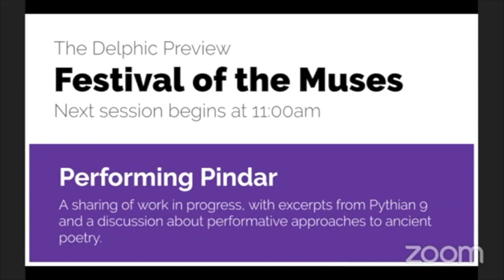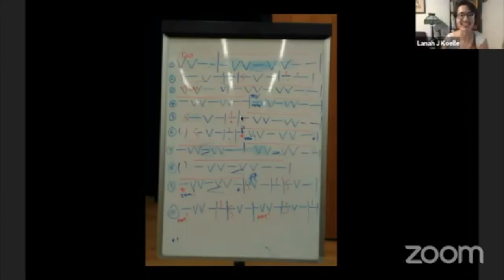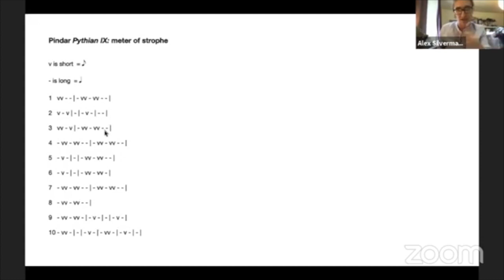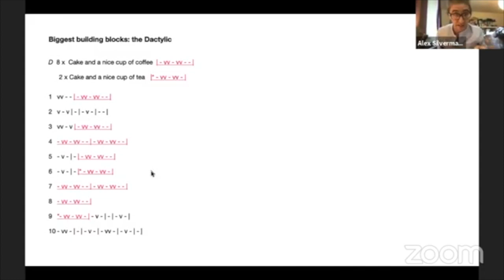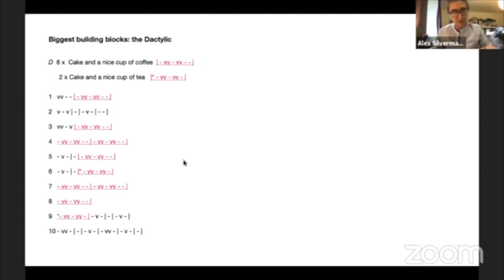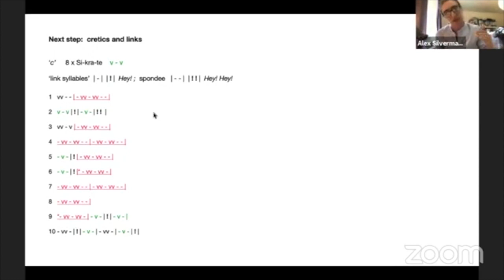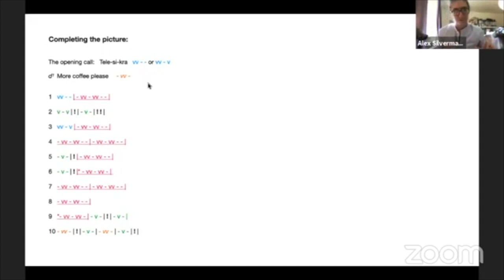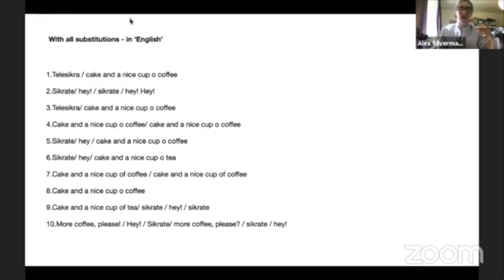Performing Pindar | Delphic Preview 2020: Festival of the Muses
Helen Eastman (writer/director), Alex Silverman (composer), and Nancy Felson (professor emerita of Classics), with actors Mairin O’ Hagan, Leon Scott, and Charlie Merriman (Live Canon Ensemble).

A sharing of work in progress from a research project at Oxford University’s APGRD, exploring Pindar through performance. With excerpts from Pythian 9, and a discussion about performative approaches to ancient poetry.